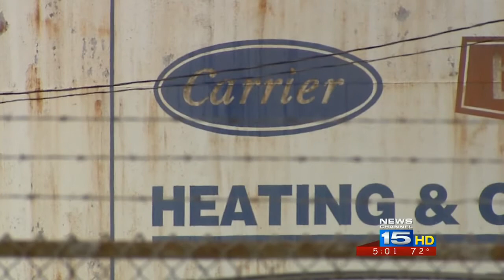Hillary Clinton talks manufacturing, foreign policy at Indiana campaign stop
The Democratic presidential candidate visited Hammond and Mishawaka on Tuesday.